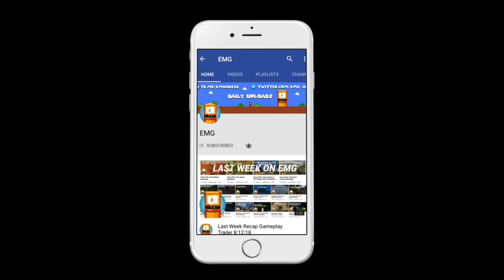Game Play | Shark Attack Deathmatch 2 Multiplayer gameplay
Shark Attack Deathmatch 2 captures the thrill of underwater multi-player mayhem like no other game. The combat is savage, gritty and brutal. Players hunt each other down in various game modes with the constant threat of terrifying sharks joining in on the bloodshed.Tear divers apart as you take on the the role as the ocean's top apex predator, The Great White.

Brutal Multiplayer Combat
Multi-player combat in Shark Attack Deathmatch 2 is intense. Up to 8 Online Players battle it out against each other with the added threat of terrifying sharks joining in on the mayhem.